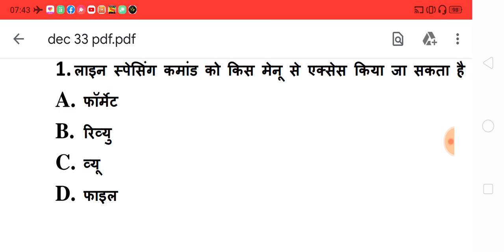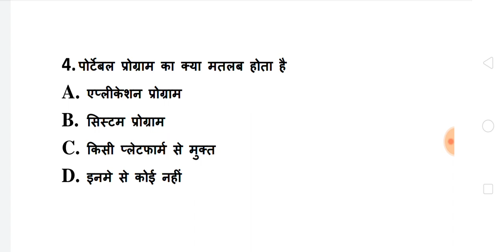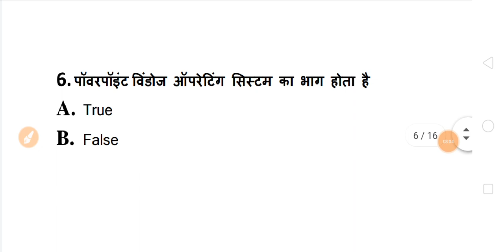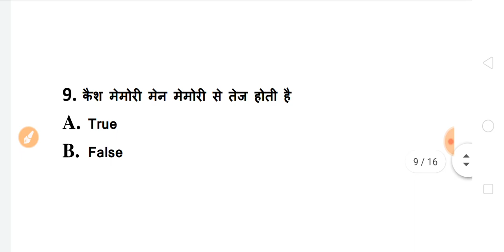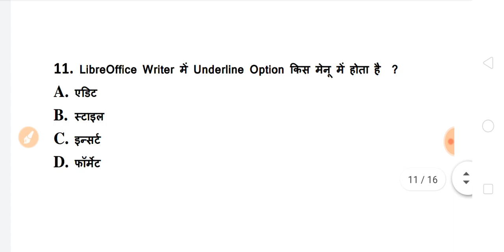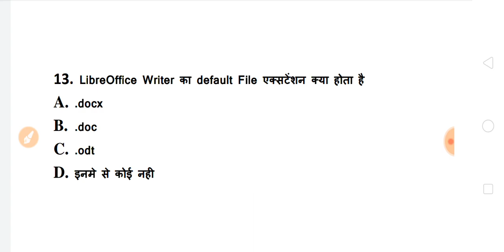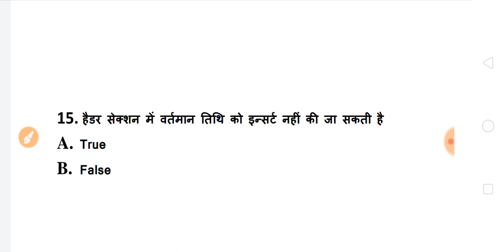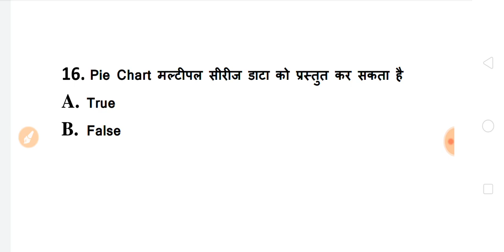CCC एग्जाम में आज यही प्रश्न आयेंगे रट लो | CCC December Exam 2019 | CCC Important Questions